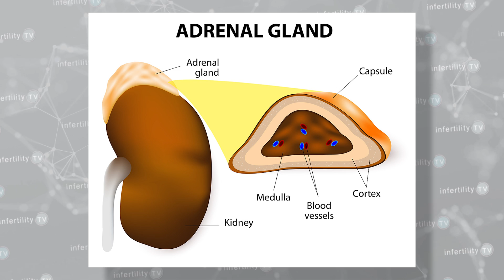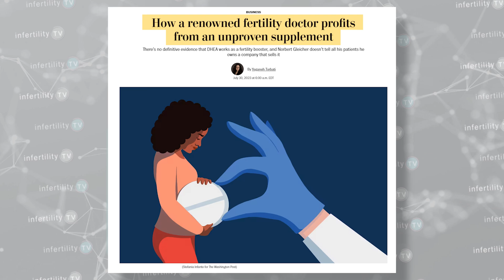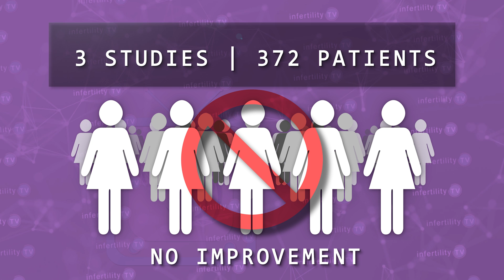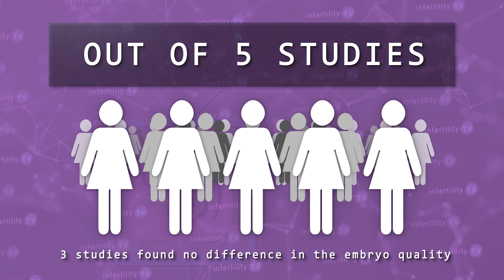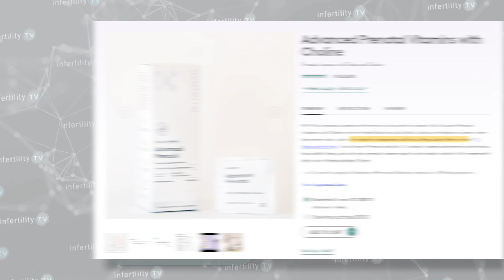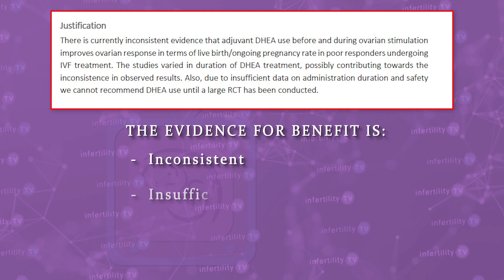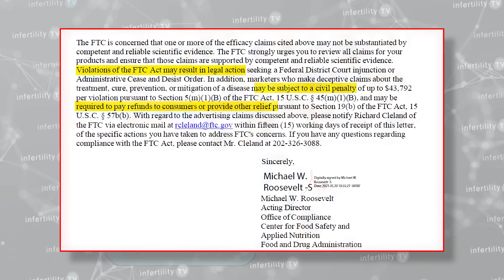DHEA for fertility & IVF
Does DHEA improve IVF outcomes or fertility? Will DHEA improve egg quality or increase the number of eggs? Fertility expert Dr. Randy Morris M.D. reviews the most comprehensive study to date about this controversial fertility supplement.

Chapters
0:00  Fertility supplement expert Dr. Randy Morris M.D.
0:43 Book claims that DHEA improves egg quality rely on poor studies
0:58  NY center which uses DHEA has 1/4 as many births as the national avg
1:36 Meta analysis incorporating all of the DHEA data
2:17 Most DHEA studies are poor quality
2:27 Does DHEA improve response to fertility medications?
2:42 Does DHEA increase the number of mature eggs?
2:53 Does DHEA increase the number of embryos produced in IVF?
3:00 Does DHEA improve embryo quality?
3:44 Does DHEA increase the chance for clinical pregnancy?
3:56 Does DHEA reduce the risk for miscarriage?
4:02 Does DHEA improve the live birth rate?
4:08 Why is DHEA being promoted as effective?   $$$$$$
4:44 Cross promotion to sell you books and DHEA supplements